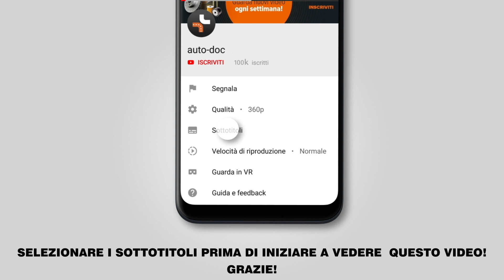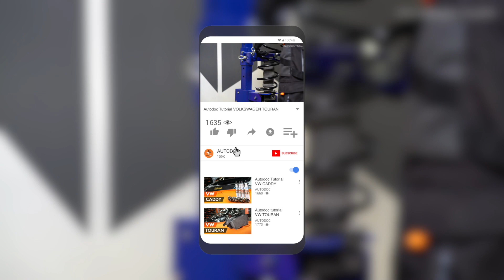Come sostituire molle di sospensione anteriore su VW TOURAN 1t3 [VIDEO TUTORIAL DI AUTODOC]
Come sostituire molle di sospensione / molle ammortizzatore anteriore su VOLKSWAGEN TOURAN 1 (1T3) 1.6 MPV 05.2010–05.2015 [VIDEO TUTORIAL DI AUTODOC]

Molle di sospensione sulle automobili VW Beetle (5C) (dal 04.2011 a oggi) / VW Caddy III (2K, 2C) (04.2004–05.2015) / VW Eos (1F) (03.2006–08.2015) / VW GOLF V (1K) (10.2003–02.2009) / VW PASSAT B6 (3C) (08.2005–10.2011) andrebbe sostituito, di norma, seguendo una stessa procedura. Tuttavia, ci possono essere lievi differenze per le caratteristiche specifiche del design del veicolo.

Tutti i video e i tutorial in PDF sulla sostituzione dei pezzi VOLKSWAGEN TOURAN (1T3): scaricare e guardare su AUTODOC CLUB

🛒 Sul nostro sito troverete un'ampia gamma di ricambi di vostro interesse